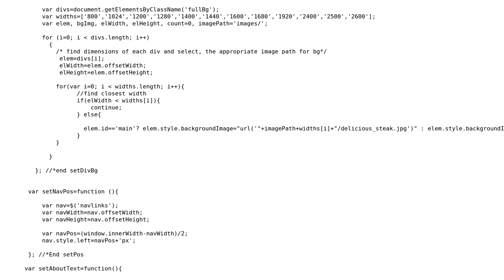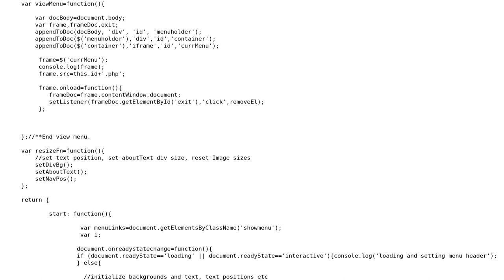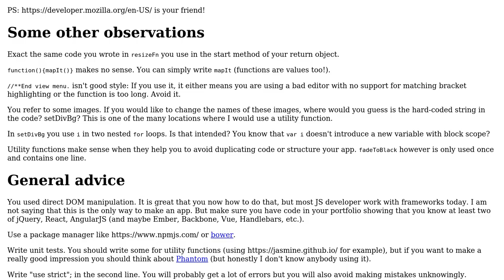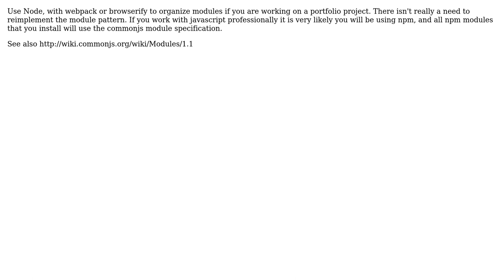Code Review: Module pattern JavaScript to initialize page, add event listeners, load map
With thanks & praise to God, and with thanks to the many people who have made this project possible! | Content (except music & images) licensed under CC BY-SA | Music | Images & others | With thanks to user user1152226 user steveBK user Jamal user Anton Lorenzen and the Stack Exchange Network Trademarks are property of their respective owners. You are responsible for your own actions.